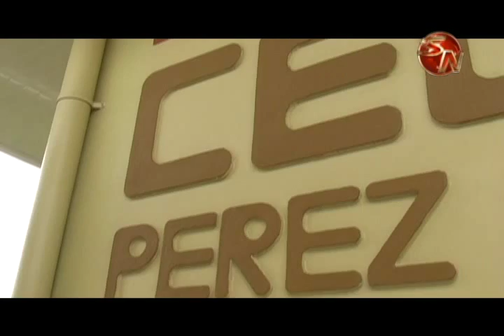Apertura de Cecudi en barrio Cooperativa está pendiente por adjudicación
Ya se concluyó la construcción del segundo Centro de Cuido y Desarrollo Infantil, que está ubicado en barrio Cooperativa en San Isidro de El General.